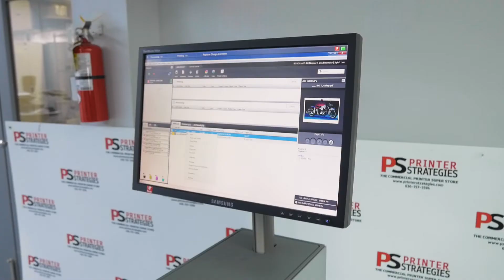Xerox 700i | Digital Color Press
SN: MAV780817